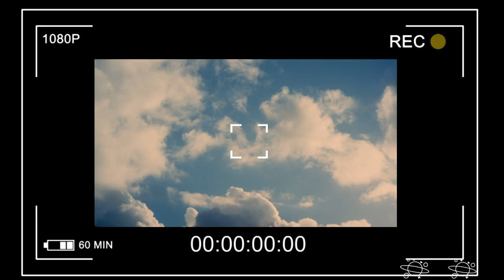Safwan Bari - Dekha Hobe Na (Official Video)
"Dekha Hobe Na" is a song produced, written, engineered and created by Safwan Bari. This is a heartfelt Bengali - English breakup song that delves into the complexities of letting go and moving on. With soulful vocals and touching lyrics, this emotional track beautifully captures the pain, introspection, and longing that follow the end of a relationship. Experience the bittersweet journey of self-discovery through this captivating melody. The lyrics delve deep into the conflicting emotions experienced after a breakup. The singer expresses the difficulty of forgetting the memories shared, yet acknowledges that it is necessary for personal growth. They also reflect on their own shortcomings and selfishness, understanding that it led to the inevitable separation.